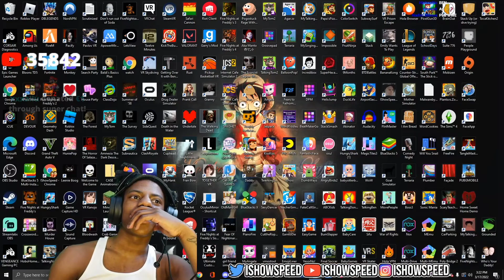IShowSpeed 18+ Caught In 4K